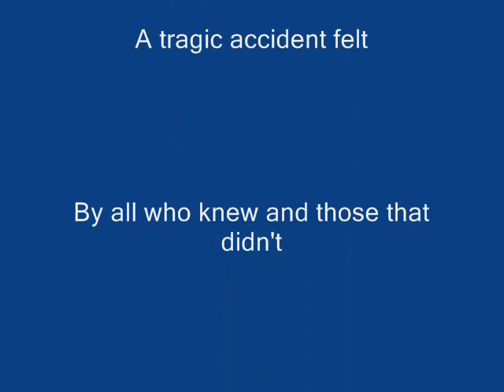The Real Crocodile Hunter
A true Australian hero known throughout the world as the Real Crocodile Hunter